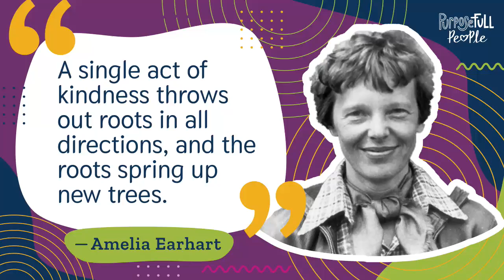Wednesday August 21